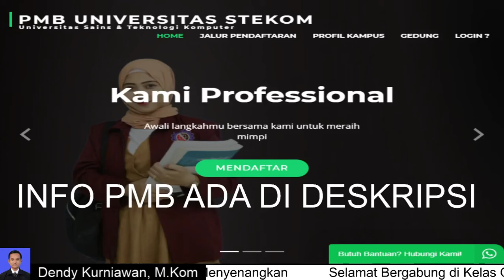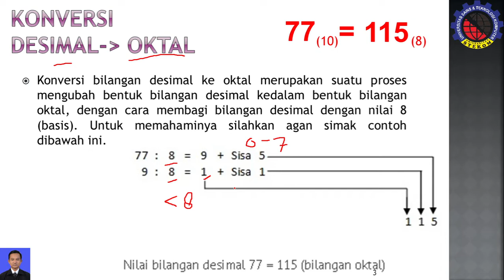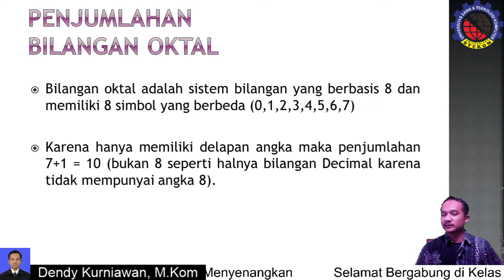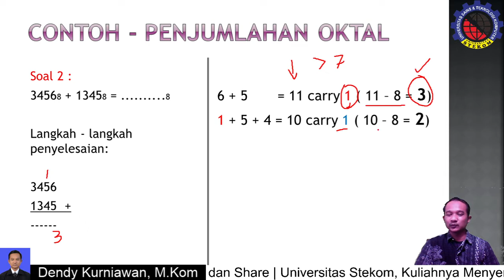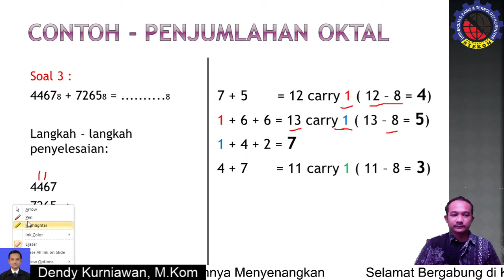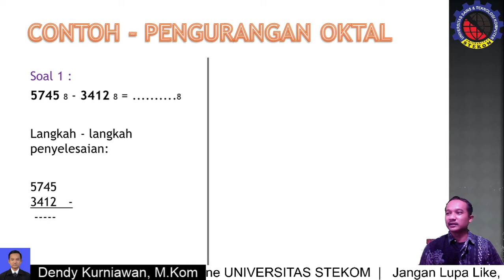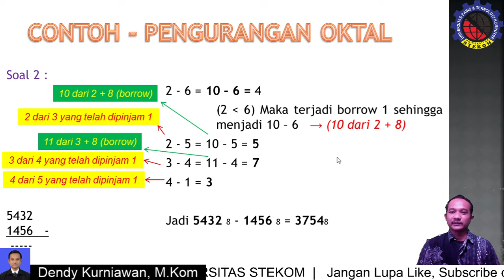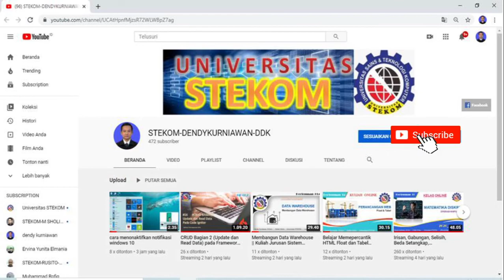PERTEMUAN 11 - ARTIMATIKA BILANGAN OKTAL || MATEMATIKA DISKRIT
Matematika Diskrit
Pertemuan 11
Full Online
Aritmatika Bilangan Oktal